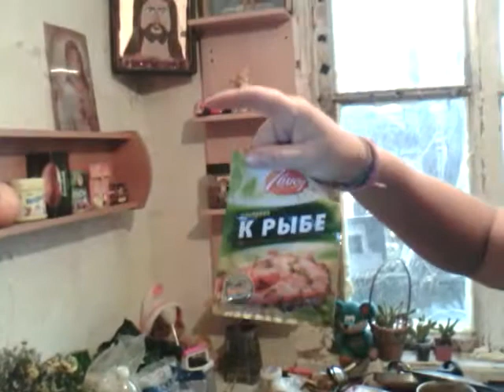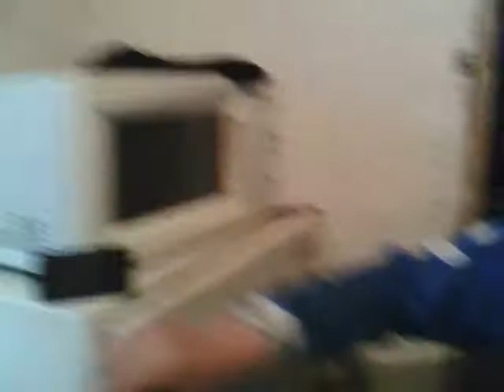Вкусный ужин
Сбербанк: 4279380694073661